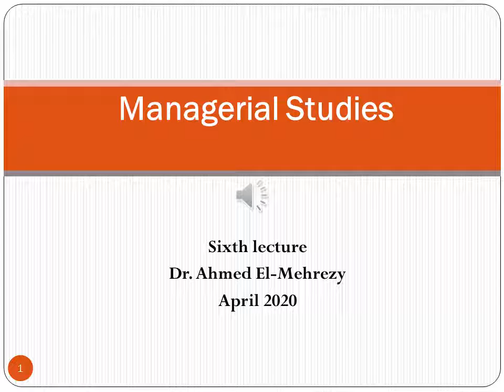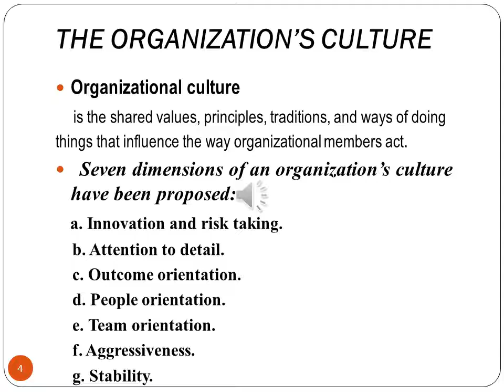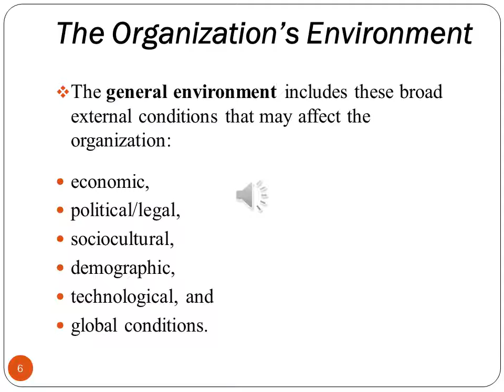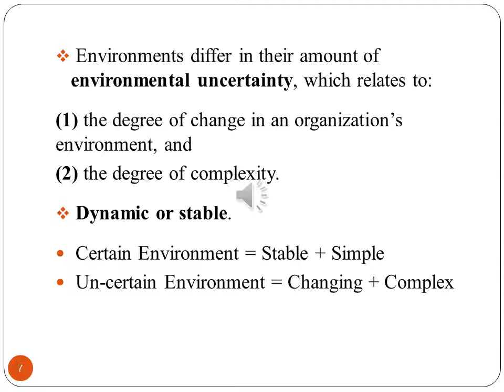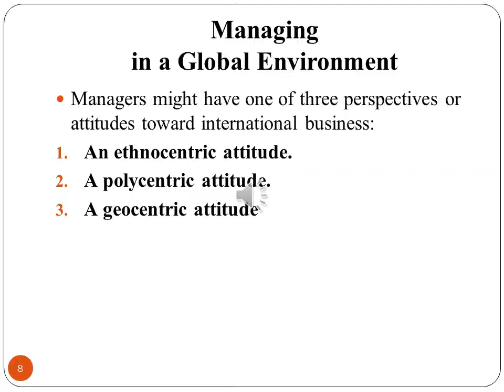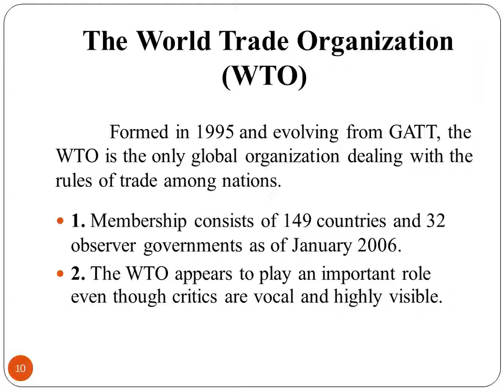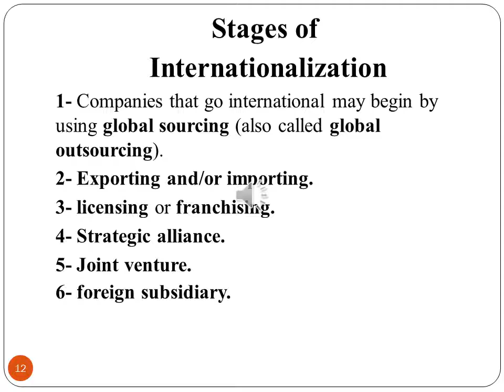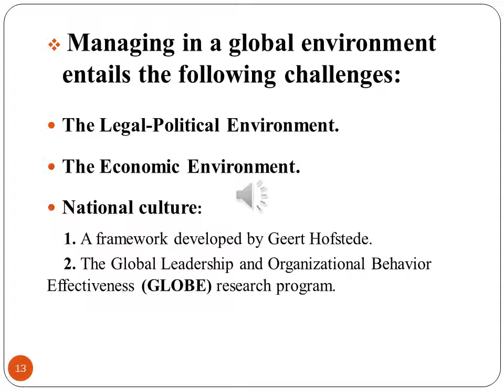Managerial Studies - Lec6 - Dr Ahmed El Mehrezy